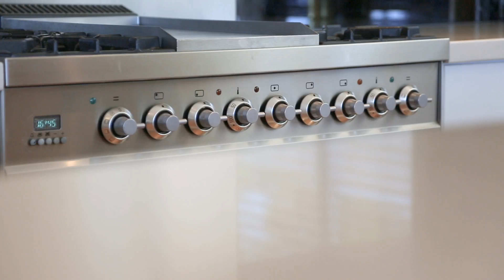5a Coogee Road Point Clare